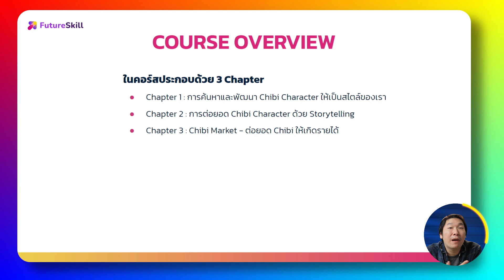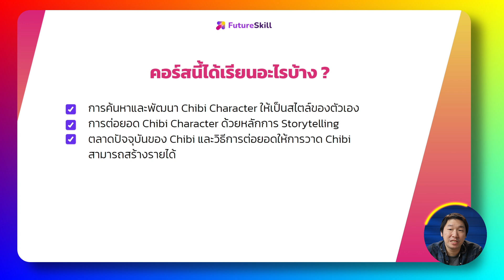แปลง Chibi ให้โดดเด่น : เปลี่ยนให้เป็นสไตล์เรา & สร้างรายได้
- มือใหม่ที่มีความสนใจในการวาดภาพ
- คนที่มีความสนใจในการวาดภาพสไตล์จิบิ
- นักออกแบบเกม นักสร้างแอนิเมชัน หรือ นักออกแบบ Product เพื่อเพิ่มความหลากหลายให้กับผลงาน

Course Highlight
- ในคอร์สนี้ผู้เรียนจะได้เรียนรู้เกี่ยวกับแนวทางและวิธีการในการพัฒนาการวาด Chibi ให้เป็นสไตล์ของตัวเอง , เทคนิค Storytelling ที่ซ่อนอยู่ในการวาด Chibi รวมทั้งได้เรียนรู้เกี่ยวกับตลาด Chibi และแนวทางในการนำตัวละคร Chibi ไปทำให้เกิดรายได้

- ไม่จำเป็นต้องมี

โปรแกรมที่ต้องใช้ / สเปค
- Procreate, iPad หรือ Tablet

- พื้นฐาน

- ได้เรียนรู้วิธีการพัฒนา Chibi Character ให้เป็นสไตล์ของตัวเอง
- ได้เรียนรู้วิธีการต่อยอดผลงานผ่านการสร้าง Storytelling
- ได้เรียนรู้วิธีการต่อยอดรายได้ให้กับ Chibi Character